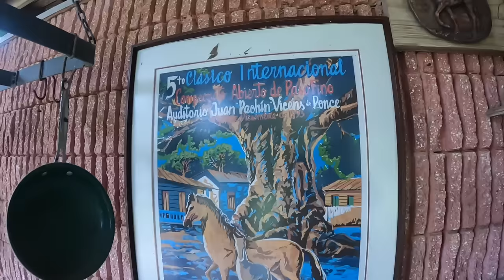Puerto Rico IGUANA HUNTING taking care of an iguana problem on two different farms in HATILLO￼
We went back to a farm that we hunt on frequently, to help the farmer with his iguana problems. We were also able to go to a new farm, and the new farm has lots of iguanas and lots of potential. We were lucky enough to have @402Outdoors down on the island to do some hunting with us for a week.  ￼

My wife and I live between South Carolina and Puerto Rico. We offer hunting, fishing, and adventure tour guide services in both places. We are a full service outfit, as in we provide quite literally everything you need. All you need to do is show up. You let us know what kind of adventure you want, and we will make, an adventure of a lifetime for you. Scan through our videos and I’m sure you will find something that fits you. Below is a link to our iguana hunting website.  You can also reach us through the email that is listed in the channel description, and our website will be listed in every single video description.  Love y’all, and we are ready to make your adventures of your dreams a reality.